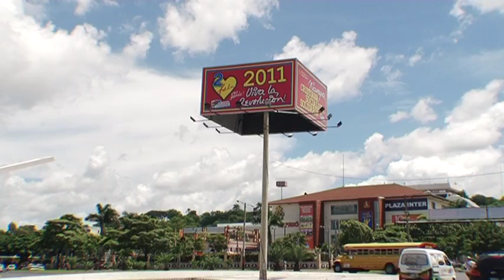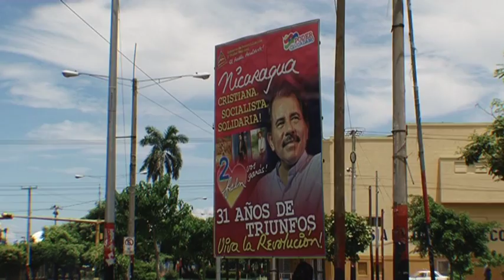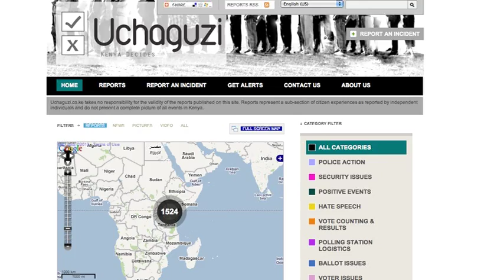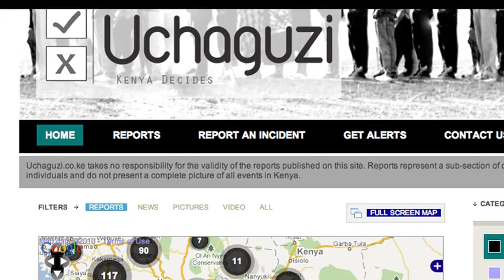Hivos Knowledge and Change Dialogue.mov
For the Knowledge and Change Dialogue correspondents of Metropolis TV explore with you the impacts and politics of knowledge on the ground. What does it mean when a country is dominated by coloured information? What does it mean when you change the dynamics of information by crowd sourcing it and giving people a voice?